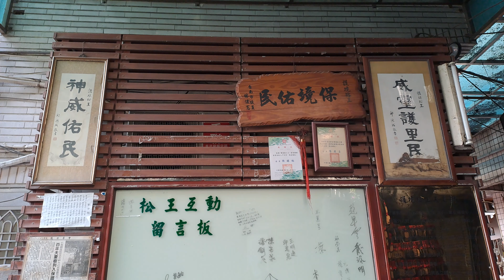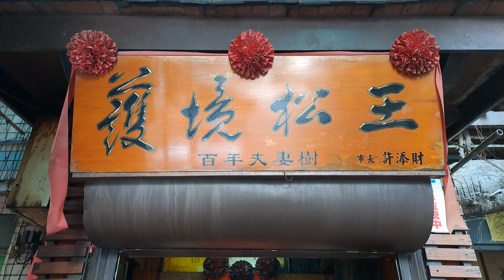【4K拍攝】台南-中西區~【百年夫妻松護境松王廟】-主祀【護境松王】-【寺廟巡禮~285】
護境松王位於國華街小巷內，是六層樓高的百年老樹。因兩大枝幹緊緊相擁，形如夫妻交合，又稱百年夫妻樹。許多人來此求子、問姻緣、生意、學業等，據說相當靈驗。
【地址】台南市中西區友愛街201巷9號